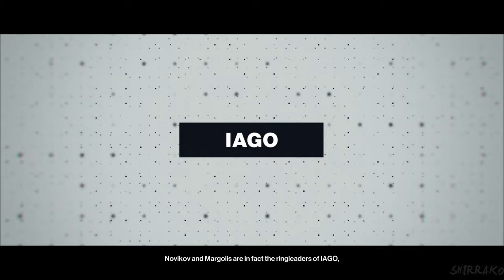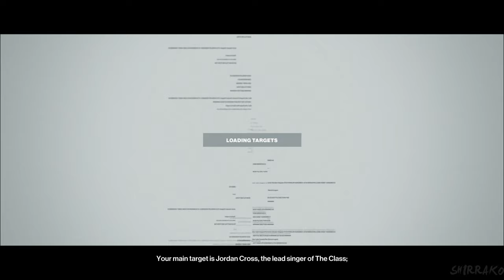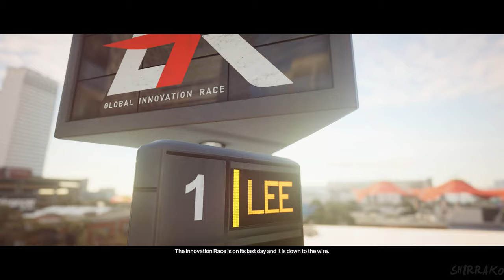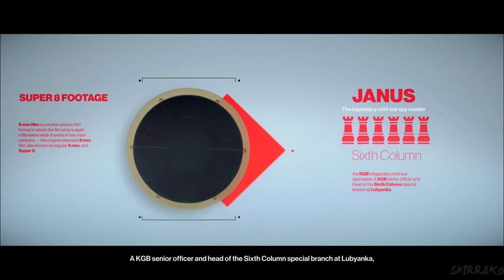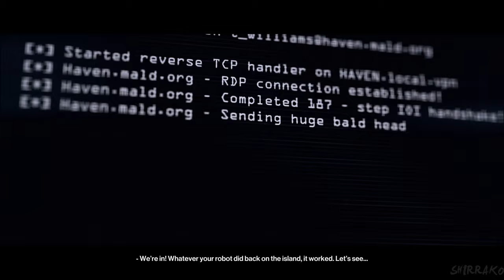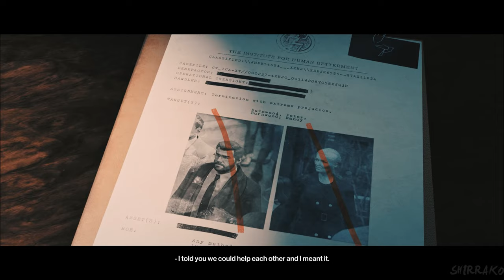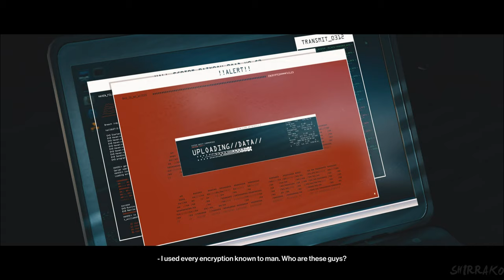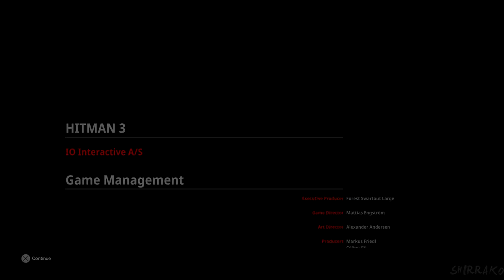HITMAN TRILOGY - All Cutscenes / Full Movie (4K 60FPS) Cinematics, All Kills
HITMAN 1, 2, 3 2021 Gameplay Walkthrough PS5 PS4 PRO Series X PC MAX No Commentary 2160p 60fps HD let's play playthrough review guide